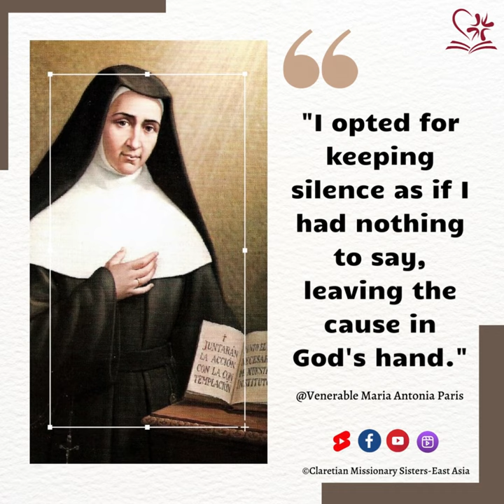Venerable Maria Antonia Paris 🌏☘️❤️